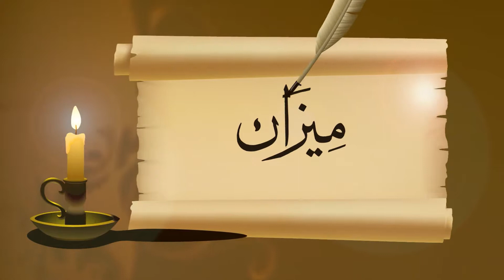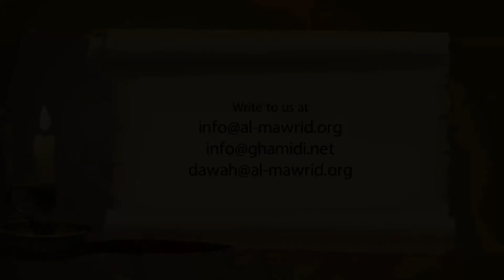184 - The Political Shari‘ah: Appendix [14/18] | Javed Ahmad Ghamidi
Meezan Lecture 'The Political Shari‘ah 14– Javed Ahmad Ghamidi teaching from his book Meezan. In this lecture he teaches from the chapter 'The Political Shari‘ah'. (Lecture no. 14– Recorded on 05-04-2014)